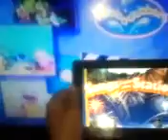Rubbadubbers finbar songs from the station trailer